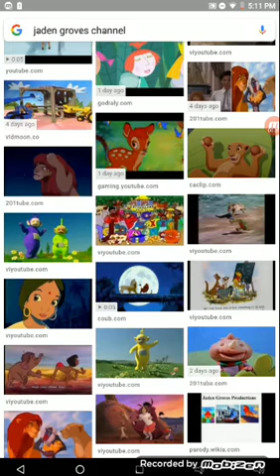THE BEEFALO SONG